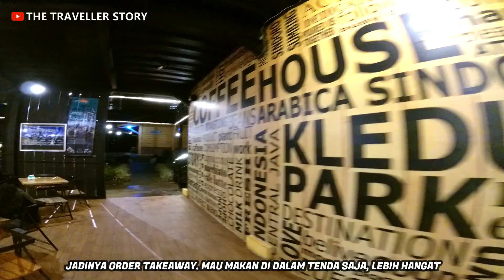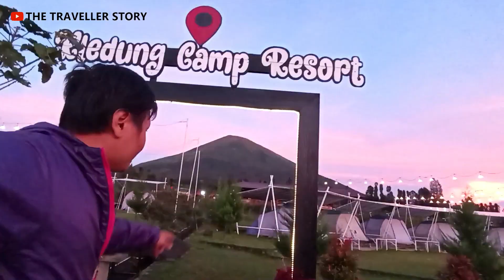camping ceria di kledung camp resort, di area kledung park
menginap di kledung camp resort, penginapan ala camping tenda yang ada di kledung park.
setelah makan siang di sigandul resto, kita lanjut check in ke kledung camp resort, penginapan ala camping ceria yang ada di kledung park resto, cm perjalanana 5 menit dari sigandul view. tenda sdh terpasang, kita tinggal masuk. sdh dapat matras busa, sleeping bag dan bantal buat 4 orang. tdk lupa dapat air mineral dan teko listrik.
berada di ketinggian sekitar 1200mpdl. suhu malam sekitar 18 derajat (suhu subuh mestinya lebih dingin lagi).
dengan view sisi depan menghadap gunung sumbing, dan di latar belakangnya ada gunung sindoro.
dan harga per tenda desember 2022, seharga 400rb. dapat 1 tenda besar ber 4 dan breakfast jg.

alamat:
Jl. Raya Parakan - Wonosobo No.KM 11, Kalianggrung, Kledung, Kec. Kledung, Kabupaten Temanggung, Jawa Tengah 56264